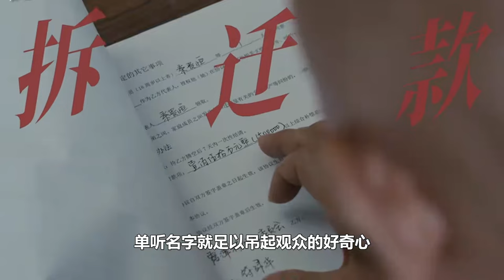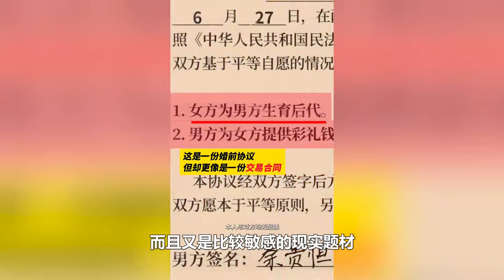杨紫许凯高甜互动,杨紫魔术克星竟被打破?网友:看一次笑一次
带你探寻明星夫妻背后不为人知的故事
哈喽 大家好
我是冷小蛋
每天给大家分享娱乐圈的劲爆事情